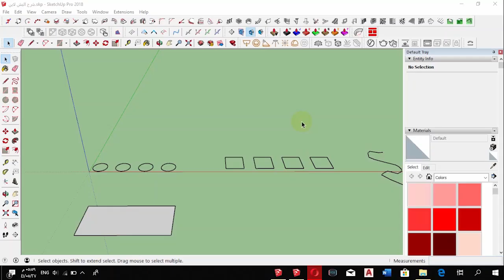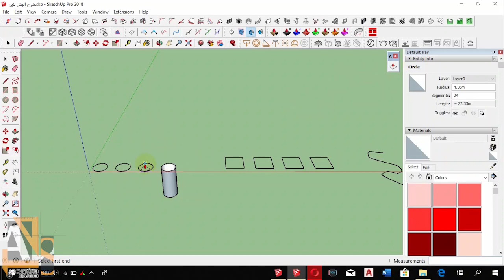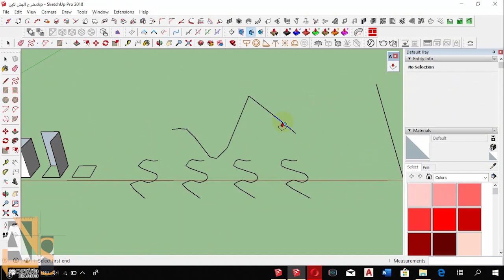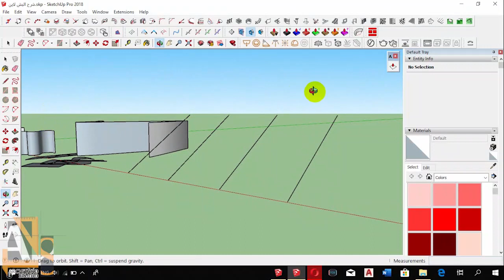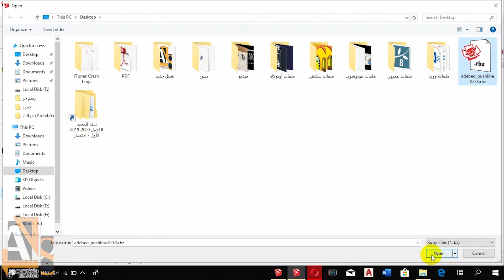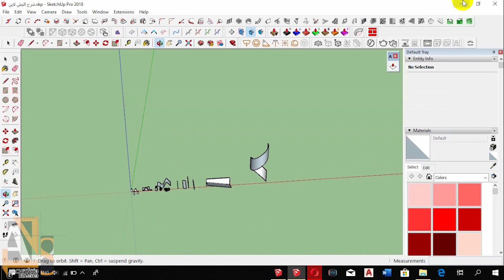شرح بلقن: Bush Line لعمل سطح من خط على برنامج SketchUp (الإستخدام + التثبيت)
نقدم لكم في هذا الفيديوشرح اضافة Bush Line لرفع خط وتحويله إلى سطح وطريقة التثبيت على نسخ السكتش أب القديمة والحديثة.
لا تنسوا متابعة صفحتنا على فيس بوك :
لتحميل البلقن:
تم تحديث الرابط بتاريخ 3-1-2024
م. أحمد إبراهيم ماضي
م. أنس حسين اكريم